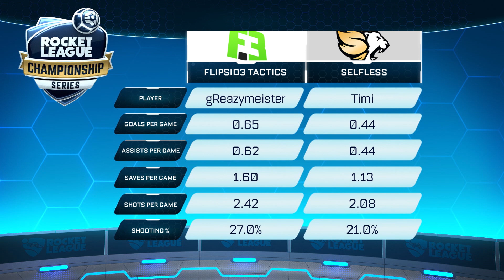World Championship Preview - Overtime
Each RLCS season spans approximately three months and feature teams from all over North America, Europe and Oceania. The top-four teams in NA and EU and the top-two teams in OCE will be invited to compete at a live International Finals event for a shot at glory and their piece of the $300,000 prize pool!